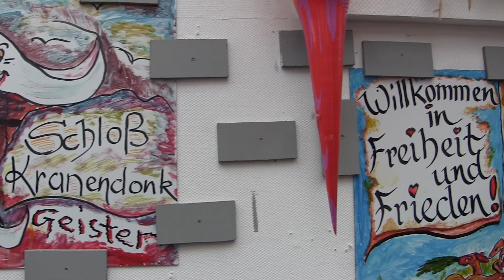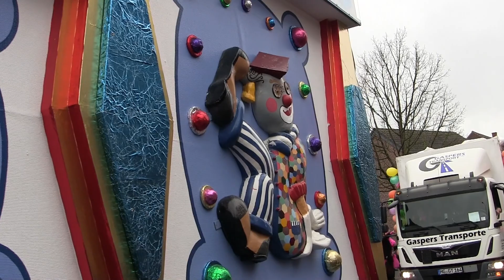Rosenmontagszug in Bettrath 2020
Der Rosenmontagszug in Bettrath am 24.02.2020.